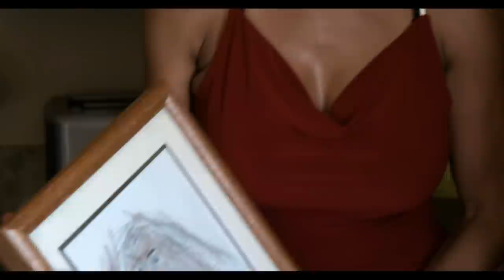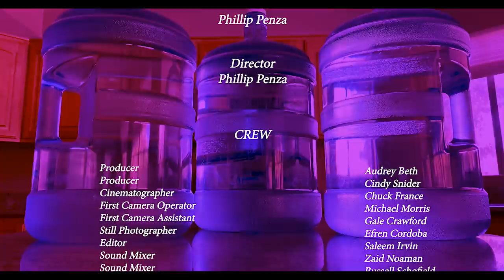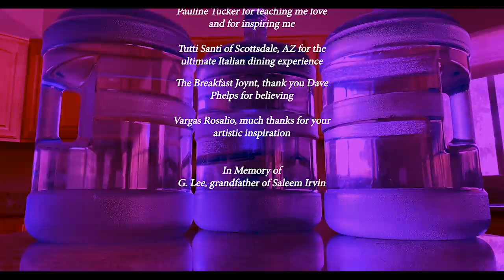Water 2: The Cleansing (2020) | Full Movie | Makena Ayala | Adam Berardi | Audrey Beth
(Horror, Thriller)

After a horrific experience at their previous house, Stephanie and her daughter relocate to a modest home in a quiet, private neighborhood or so they sought.

Director: Phillip Penza
Writer: Phillip Penza
Stars: Makena Ayala, Adam Berardi, Audrey Beth